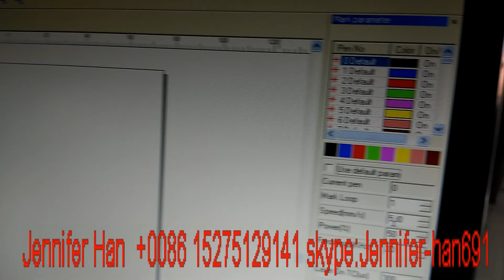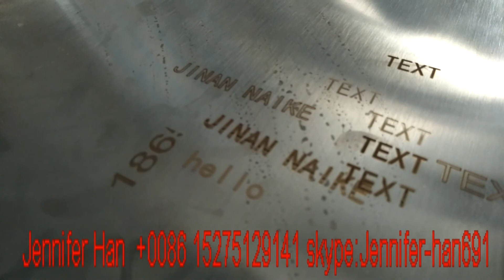fiber laser marking machine using Jennifer Han +0086 15275129141 skype: Jennifer-han691